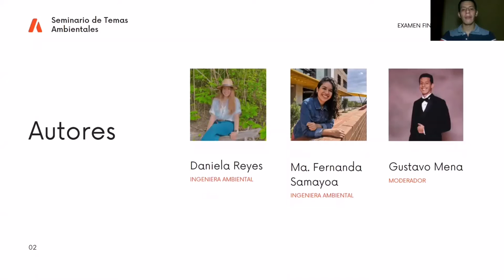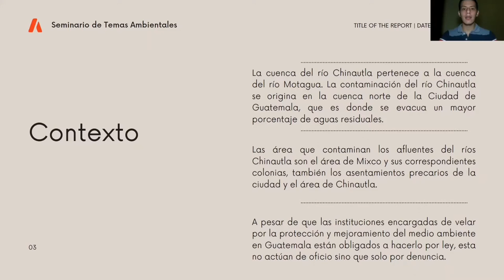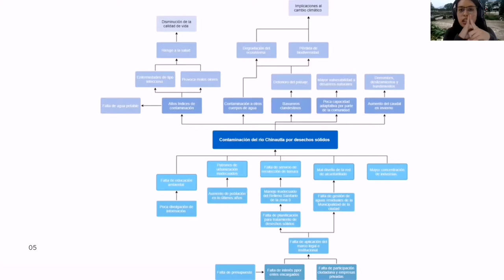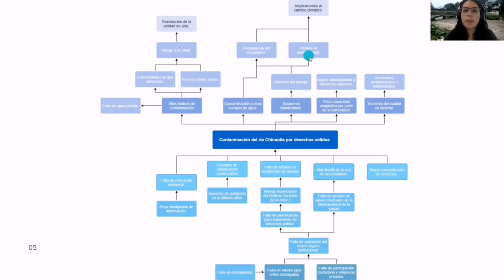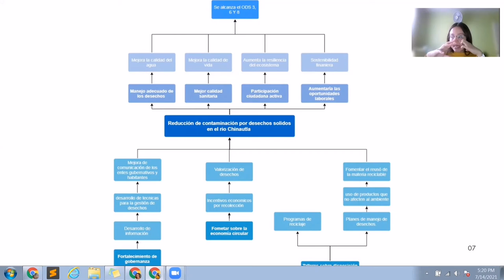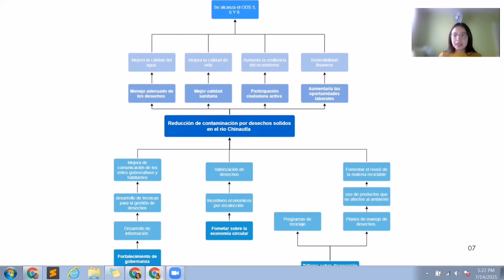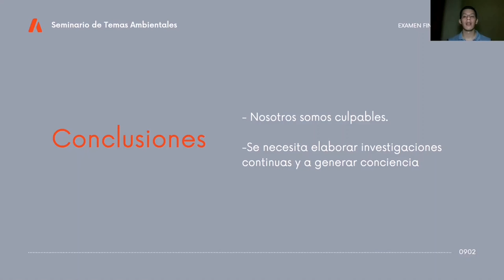Contaminación en el río Chinautla por desechos sólidos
Causas, efectos, soluciones y fines de la problemática generada por la contaminación del río Chinautla por desechos sólidos.
Referencias
- Ortega, H. (1999).Centro de estudios urbanos y regionales, USAC. La contaminación de la cuenca norte de la ciudad de Guatemala y la gestión ambiental de los pobladores de Santa Cruz Chinautla.
- Pérez, J. F., Oliva, B. & Callejas, B., O. (2002). Ciencia y Tecnología para el Desarrollo.
Impacto de la contaminación de río Las Vacas sobre la calidad del agua del Río Motagua, Guatemala. 111-120.
- Ruch, A. E. (2012). Daños Económicos por Contaminación Ambiental en la Subcuenca del
Río Chinautla. Rev. Economía, 192, 9-35.
- Siguí, N. L. (2017). ¿Por qué continúa la contaminación de aguas en Guatemala?. Ciencia,
Tecnología y Salud, 3(2015), 167–175. ausencia de legislación clara,contaminaron las aguas en Guatemala.
- Pilar-Ester Arroyo-López (2012) Design of e-waste recycling programmes taking participant motivations into account: An exploratory study in the State of Mexico, PsyEcology, 3:1, 3-14, DOI: 10.1174/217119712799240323
- Sánchez, R., Najul, M., Blanco, H., Alberdi., Arcaya, J.,, Morello, L., Lovera, J., & Pallotta, E. (2014). Formulación de un plan de gestión integral de desechos y residuos sólidos para el Estado Bolivariano de Miranda - EBM. Revista de la Facultad de Ingeniería Universidad Central de Venezuela, 29(4), 75-92. Recuperado de